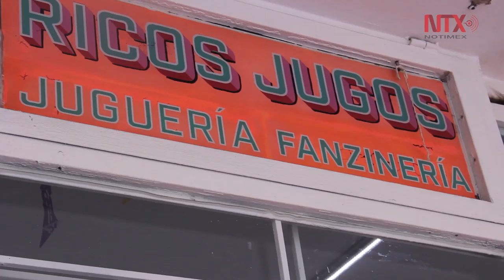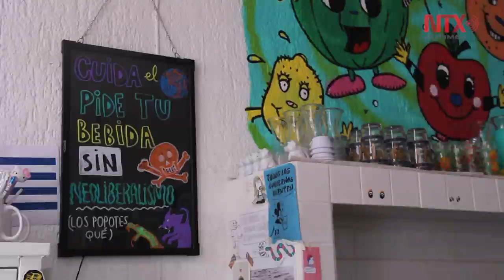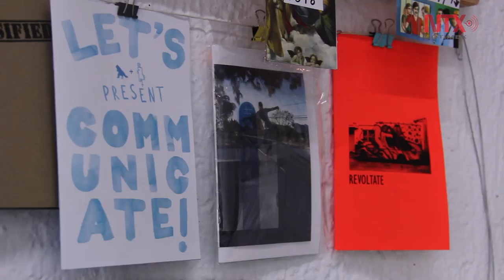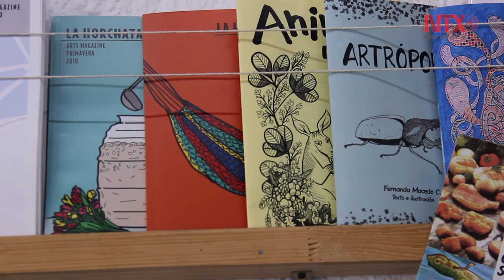Ricos Jugos, un espacio alternativo de arte y vida cotidiana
Los muros tapizados de publicaciones, ilustraciones y prints, se levantaron gracias al deseo de su fundadora de seguir y encontrar creaciones independientes, además de abrir el panorama de qué es y cómo se disfruta el arte.